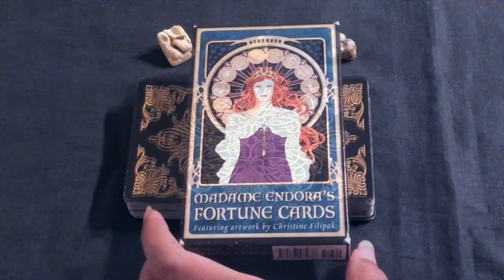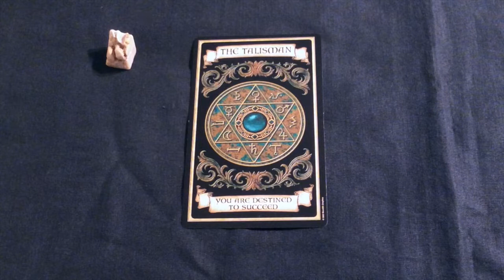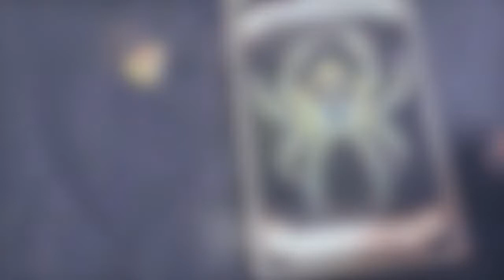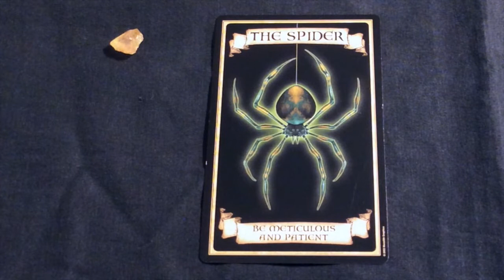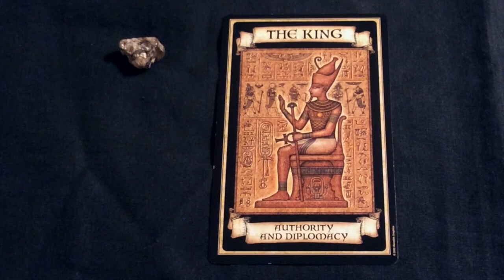Pick A Card: Weekly Oracle Guidance | What do you take to take away? 🔮🙌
Here's hoping you are all doing well. may the weekly oracle have a message for you.

Time stamps:
#1: 1:23
#2: 7:11
#3: 15:26

Blessings Abound.
Love,
Shalin